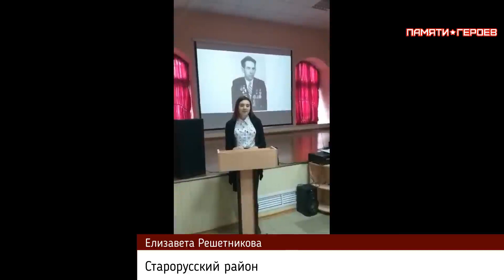Елизавета Решетникова о подвиге Рыбина Василия Николаевича